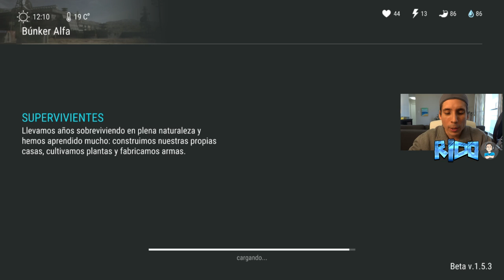Como Pasar el Bunker Alfa Solo CON PISTOLAS | PRIMER PISO| LAST DAY ON EARTH: SURVIVAL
Para los que no tengan, Rifles, Escopetas o Francotiradores, aqui les traigo un metodo FACIL y SENCILLO para pasar el primer piso del bunker alpha utilizando solo pistolas!

Recuerden que todo tiene un punto de equilibrio y debemos encontrar entre todos los videos que les he mostrado la forma que mas se ajuste a sus estilos de juego!

►Como Farmear en Zonas Naranja DESNUDOS Y SIN COMIDA | LAST DAY ON EARTH: SURVIVAL | [RidoMeyer]

◕◕ SERIES POPULARES ◕◕
►Tutoría y Trucos en Last Day on Earth